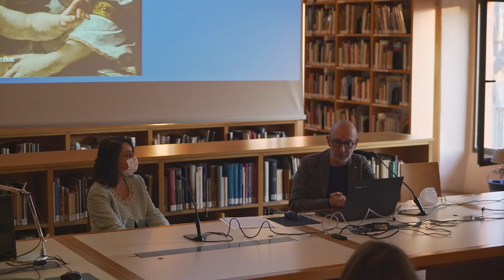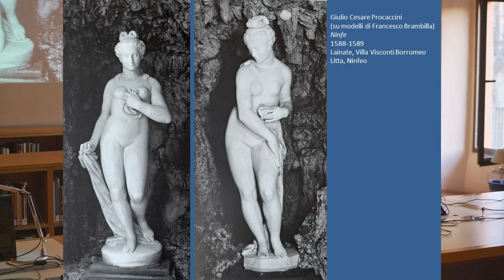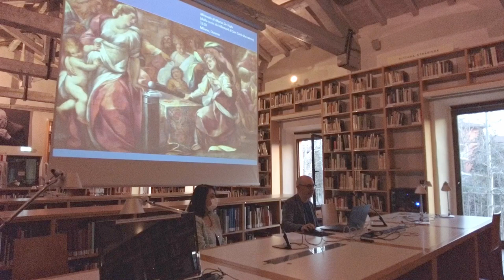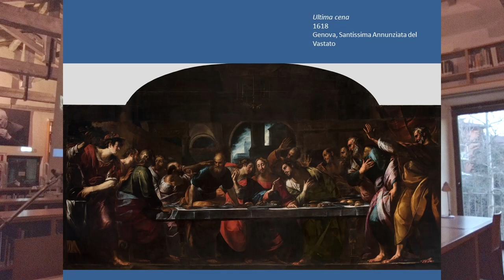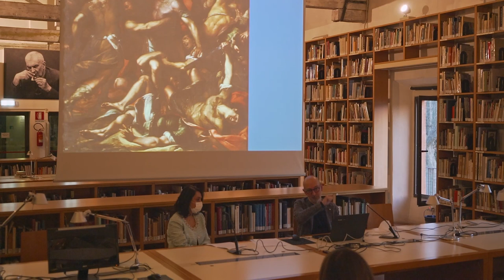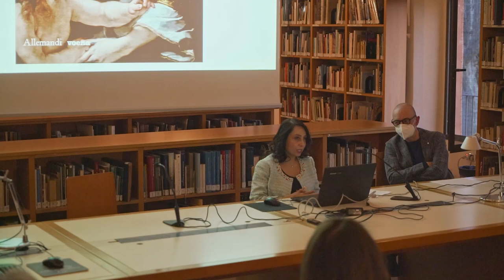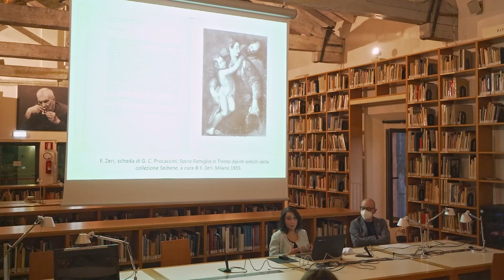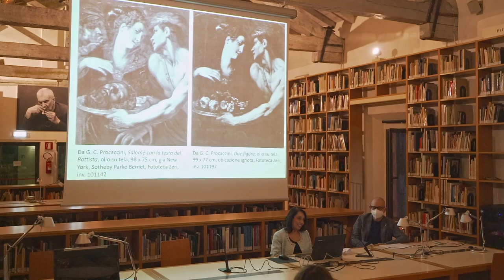Giulio Cesare Procaccini. Life and work, di Hugh Brigstocke e Odette D'Albo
Secondo incontro della rassegna "Tre monografie d'arte".
Alessandro Morandotti e Paolo Plebani presentano "Giulio Cesare Procaccini. Life and work" di Hugh Brigstocke e Odette D'Albo (Allemandi).
Bologna, Fondazione Federico Zeri, giovedì 24 marzo 2022.